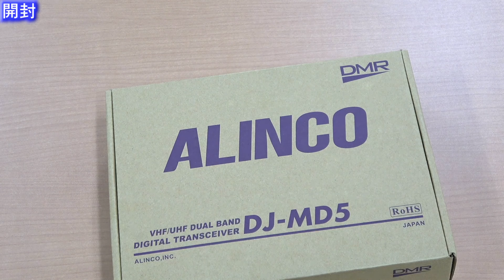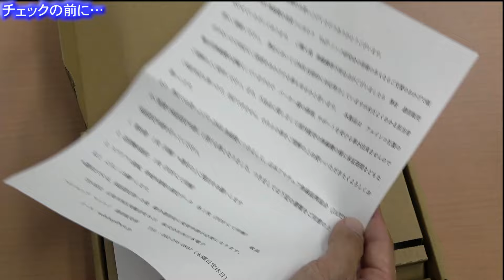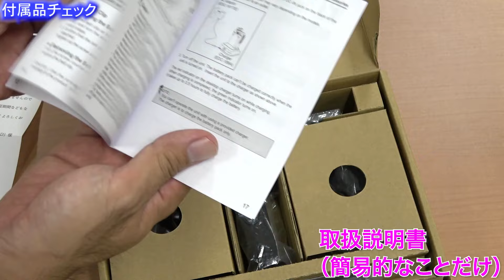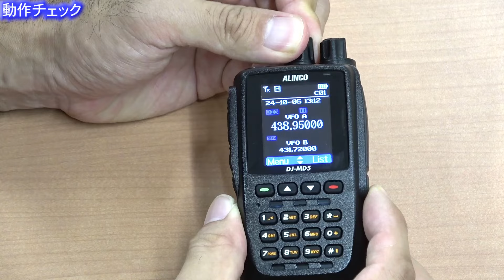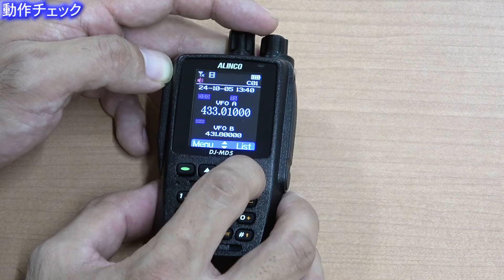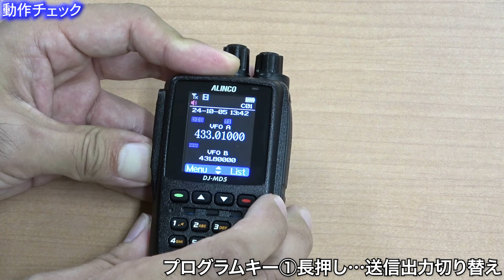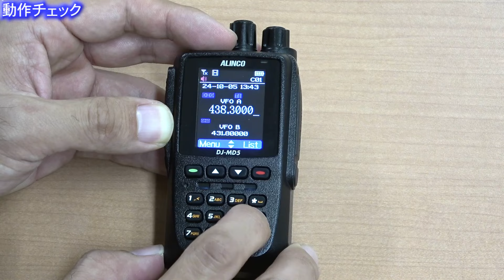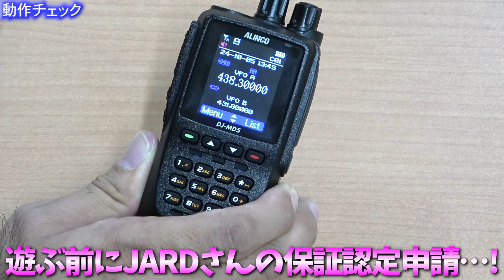ALINCO DJ-MD5 デジタルモードDMRアマチュア無線トランシーバー購入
アマチュア無線でD-STARでもC4DMでもなくDMRやってみないなぁと思っていたら、カッコイイトランシーバーがハムショップマッコイさんで販売されていた！ということで、アルインコのDMRトランシーバーALINCO DJ-MD5を購入してみました。アルインコにデジタル対応のアマチュア無線機があった！というだけで感動です（笑　DMRについてまだまだ理解が足りないので、いろいろと調べながらになります。今回はDJ-MD5の外観と基本操作を確認。次はJARDの保証認定にチャレンジかな？

▼ももすけのランドクルーザーのチャンネルはこちら